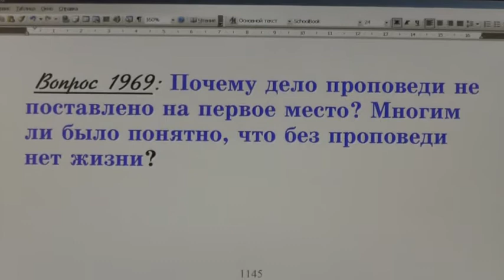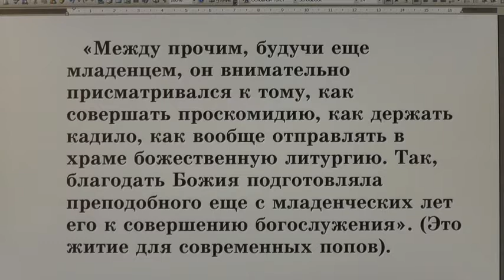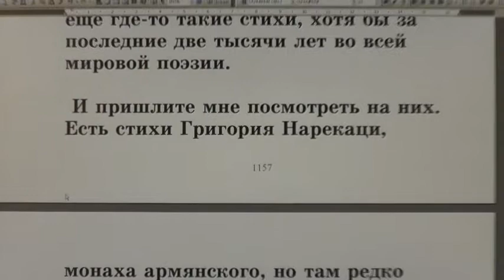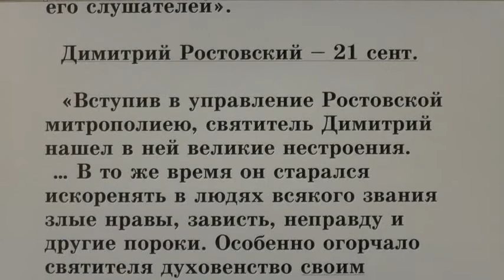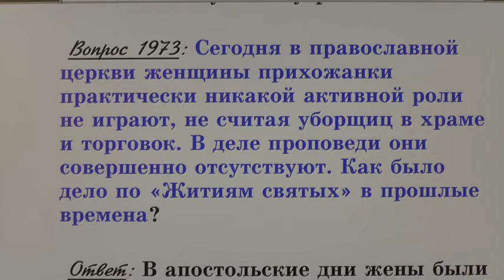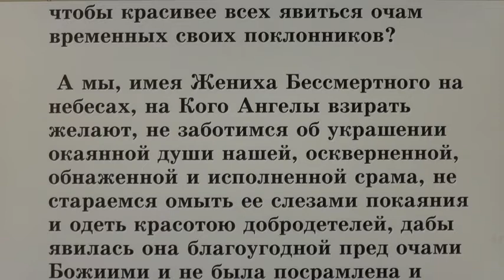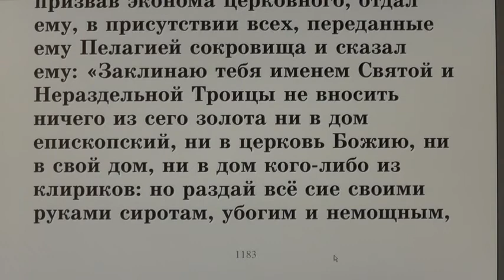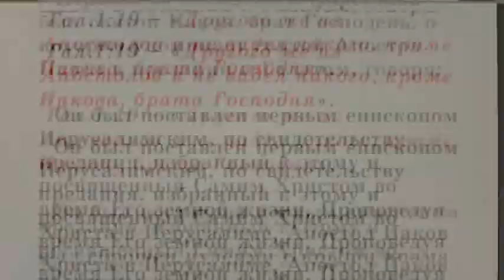№34 Жития святых во свете Библии Открытым оком